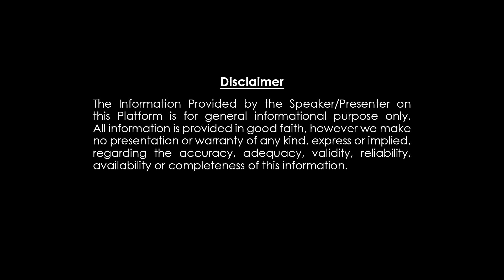పిల్లలకి వడదెబ్బ తగలకుండా జాగ్రత్తలు తప్పనిసరిగా తీసుకోండి. Precautions against sunburn for children